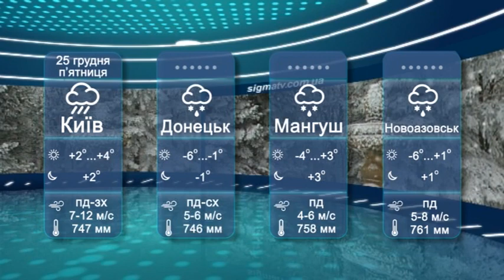Прогноз погоды в Мариуполе и регионе на 25 декабря